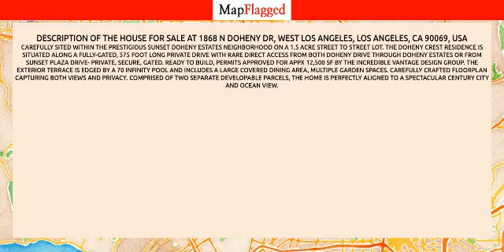LA | Buy house at 1868 N Doheny Dr, Los Angeles, USA | MapFlagged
Following is the detail of house for sale at 1868 N Doheny Dr, West Los Angeles, Los Angeles, CA 90069, USA:

6 Bedroom
3 Bathroom
12,684 Sq Ft.
$8,950,000

Carefully sited within the prestigious Sunset Doheny Estates neighborhood on a 1.5 acre street to street lot. The Doheny Crest residence is situated along a fully-gated, 575 foot long private drive with rare direct access from both Doheny Drive through Doheny Estates or from Sunset Plaza Drive- private, secure, gated. Ready to build, permits approved for appx 12,500 SF by the incredible Vantage Design Group. The exterior terrace is edged by a 70 infinity pool and includes a large covered dining area, multiple garden spaces.  Carefully crafted floorplan capturing both views and privacy. Comprised of two separate developable parcels, the home is perfectly aligned to a spectacular Century City and Ocean view.